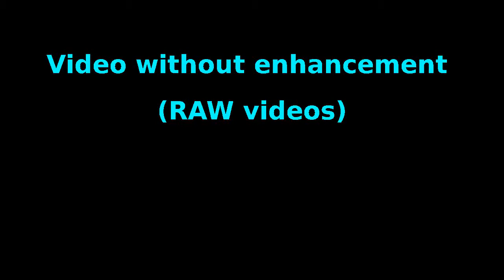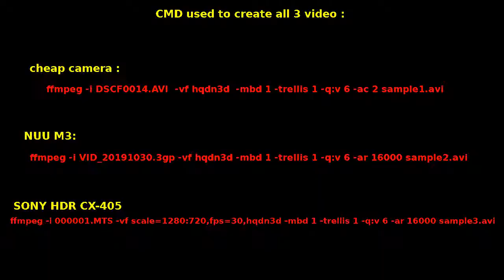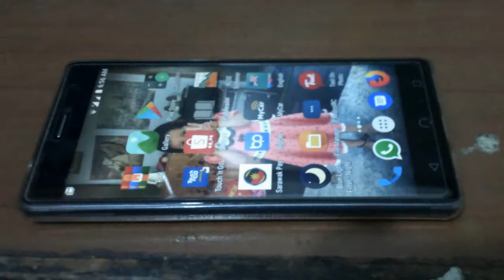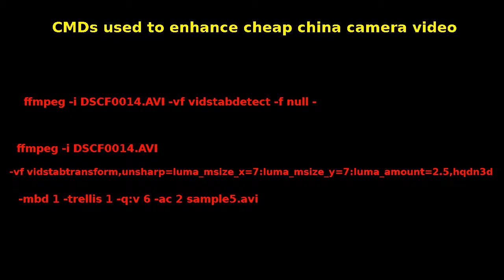How to create professional videos with no money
Can you make good looking video with RM90 camera ? checkout this video to learn how.